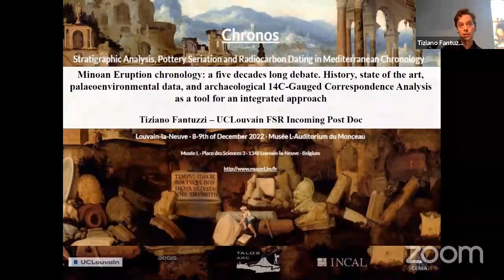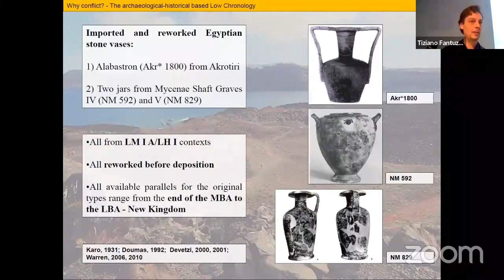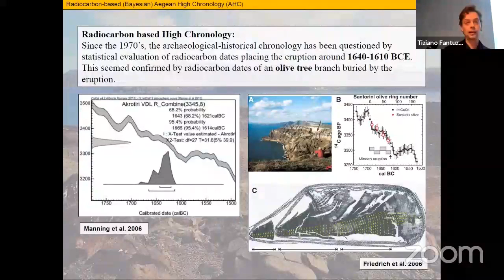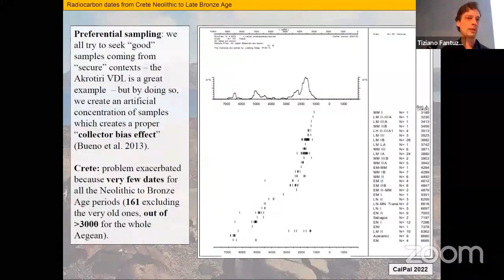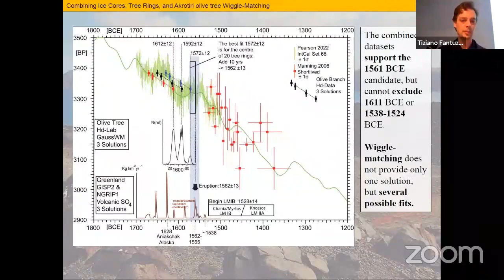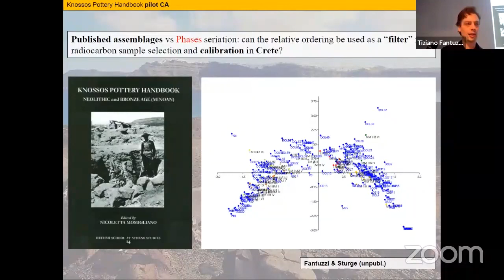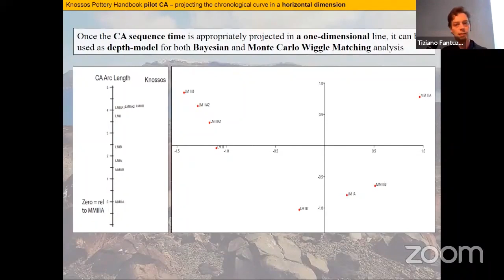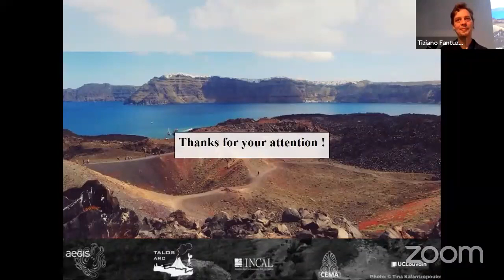Chronos · 2022-12-8 · Fantuzzi Tiziano · Minoan Eruption chronology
Fantuzzi Tiziano · Minoan Eruption chronology: a five decades long debate. History, state of the art and the possible combination of palaeoenvironmental data (Ice cores, tree rings) and archaeological 14C-Gauged Correspondence Analysis as a tool for an integrated approach

The absolute chronology of Neopalatial Crete and the early Late Bronze Age Aegean – and in particular of the Late Minoan I A Theran Eruption on Santorini – is a pivotal point for the study of the entire eastern Mediterranean Bronze Age, while at the same time providing one of the most interesting (and intricate) case-studies for combined archaeological and high-precision radiocarbon dating.

Since the 1970s, the traditional, archaeology-based chronology has been questioned following the analysis of radiocarbon measurements from Thera and elsewhere in the eastern Mediterranean, while the recent publication of the new annual-resolution section of the calibration curve IntCal20 for the 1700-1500 BCE period has shown that remaining uncertainties affect the arguments for both the archeo-historically-based ‘Low’ chronology – with the eruption event in the last decades of the 16th century BCE, and the radiocarbon-based ‘High’ chronology, which sets the eruption event in the second half of the 17th century BCE. The present impasse in the debate illustrates how the construction of high-precision, combined archaeological-radiocarbon based chronologies can only be successful if it considers the inherent variability in both radiocarbon and archaeological data.

Multi-variate analysis, in this case the combination of Correspondence Analysis (CA)-based pottery seriation and 14C dating, represents a highly promising alternative. This is because of a fundamental problem that is inherent to the application of 14C-based dating methodologies, namely that, because of the strongly oscillating structure of the portion of the tree-ring calibration curve for the relevant period, regional/local differences in 14C absorption by samples depending on seasonality, latitude and altitude, and inter-laboratory differences, a multitude of different possible calibrated dates exists for each radiocarbon date. By contrast, by applying CA to carefully selected and well documented pottery assemblages from recent excavations on Crete, and then gradually expanding the area of study to the whole of the early LBA Aegean, it may be possible to achieve a new (relative but ordered) precise chronological framework, which would be independent from the oscillations in the calibration curve. The final step in CA-dating is to provide a relative sequence-scale with an absolute timescale, and this can be obtained by the 14C-dating of samples that have well-defined CA-positions.

Despite constantly growing interest from the scientific community, the combination of CA seriation and Radiocarbon dating is still in a pioneering phase. The aim of this workshop is to confront, discuss and explore this approach, as well as other possible integrated methods.

The following themes will be explored:

1) Radiocarbon dating and calibration studies.

2) Stratigraphy and chronological pottery seriation in Neopalatial Crete and the early Late Bronze Age Aegean, including inter-site/inter-regional differences.

3) Chronological interrelations between Neopalatial Crete, early Late Bronze Age Aegean and Egypt.

4) Multivariate analysis applications in archaeology, with a specific focus on Correspondence Analysis (CA) for chronological seriation.

5) Future perspectives for combined archaeological-high precision 14C studies on Aegean LBA chronology and beyond.